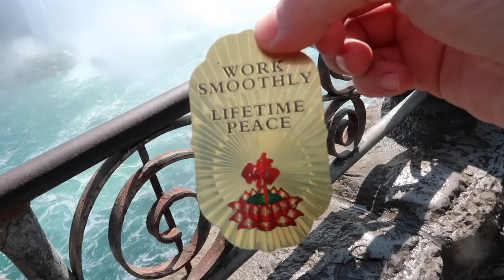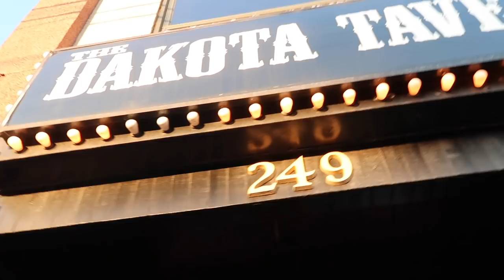TORONTO AND NIAGARA FALLS! - Lucy Spraggan Vlog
Thank you for joining me on my World Tour so far! To see where else I'm heading go